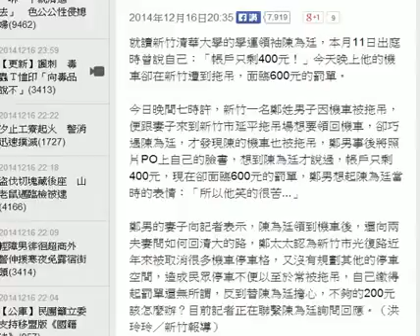只剩400元！ 陳為廷機車遭拖吊要繳600元罰單 HD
就讀新竹清華大學的學運領袖陳為廷，本月11日出庭時曾說自己：「帳戶只剩400元！」今天晚上他的機車卻在新竹遭到拖吊，面臨600元的罰單。 今日晚間七時許，新竹一名鄭姓男子因機車被拖吊，便跟妻子來